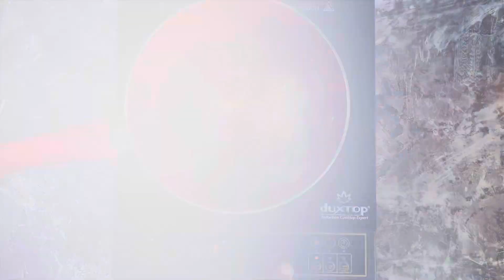Sweet and Sour Chicken Wings | Air Fryer Sweet and Sour Chicken Wings | Air Fryer Recipes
Sweet and Sour Chicken Wings

Ingredients:
Chicken Wings
Salt
Pepper
garlic powder
Onion powder

Sweet and Sour Sauce ingredients:
1/3 cup sugar
3 TSP Corn starch
4 Tsp ACV
2 TSP Soy Sauce
1/2 TSP Salt
3/4 Cup Water
1 1/2 TBS Lemon Juice
2-3 Drops of Red Food Color

Directions:

Clean chicken and season with salt, pepper, garlic powder, onion powder
Season both sides
Preheat air fryer
Spray basket with cooking spray
Add chicken wings
Cook on 400 degrees for 22 minutes
Flip wings at the halfway mark (11 Mins)
Return to air fryer

(Now start the sauce)

For the sauce:
Use a small pot on low heat and add the following:

1/3 cup sugar
3 TSP Corn starch
4 Tsp ACV
2 TSP Soy Sauce
1/2 TSP Salt
3/4 Cup Water
1 1/2 TBS Lemon Juice
2-3 Drops of Red Food Color

Mix together all ingredients on Low heat
Turn the heat up to medium and continue to mix
The sauce will start to darken
Lower the heat and Continue to mix
Add 1 teaspoon of cornstarch and continue to mix Until the cornstarch is dissolved
The sauce was Start to thicken remove it from the heat Set it to the side

After 22 mins remove chicken and add to a large bowl
Pour sauce over chicken
Toss chicken until fully coated
Once fully coated add wings back to air fryer cook on 400° for three additional minutes

After three minutes remove the chicken add it back to the sauce toss the wings one last time Add chicken to a plate
Top chicken with toasted sesame seeds